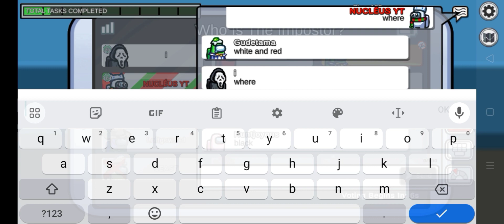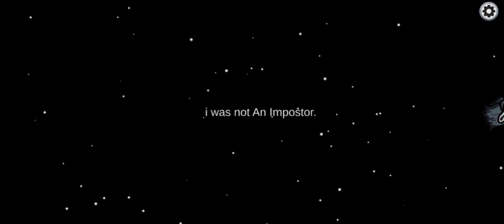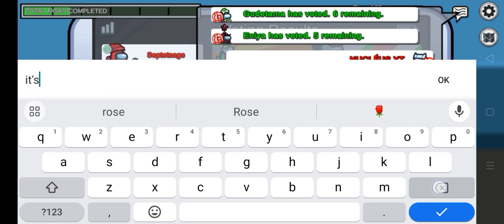HOW MANY KILLS CAN I GET IN AMONG US!